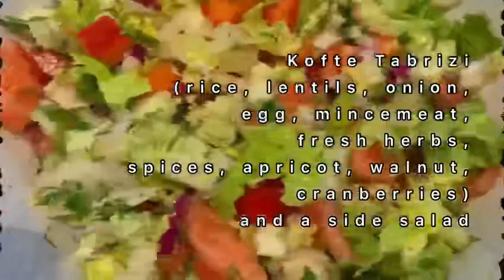Kofte Tabrizi (Persian ‘meatballs’)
Hi today I will be showing how to cook persian meatballs. If you enjoy please like and sub